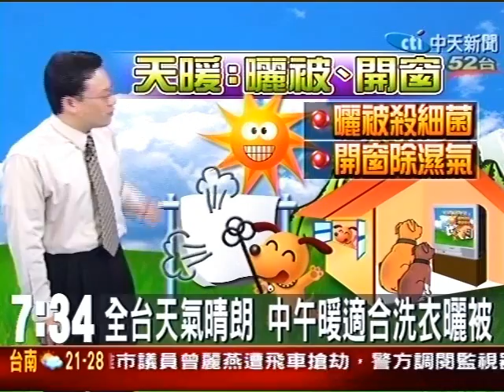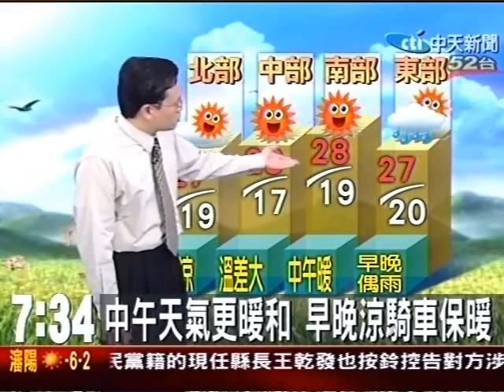中午天氣更暖和 早晚涼騎車保暖